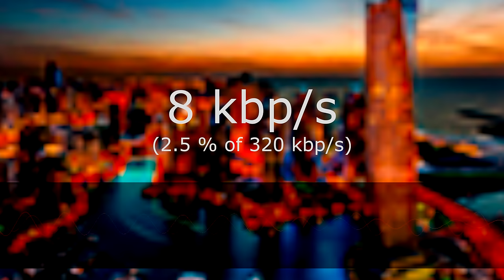4K - MP3 Compression Comparison ( 8 Kbps TO 320 Kbps ) NEW VERSION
*** WORRY NOT: HERE IS THE MUSIC VIDEO WITH DOWNLOAD INSTRUCTIONS! ***

*** WATCH IN 4k FOR BEST SOUND (and image) ***

After many people shared interessed in the comparison of mp3 compression rates, this is my new video showing the difference even better.

ALSO:
Are you interessted in music? In games? In bettering your skills of reading music? Try out this brand new app of mine JUST FOR THAT CAUSE! :D It's 100 percent free, GOOD LUCK!